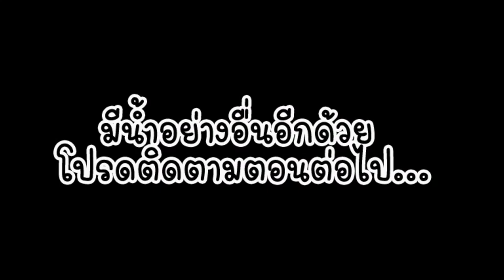น้ำสมุนไพร น้ำใบย่านาง | Bai-Yanang, Tiliacora Triandra, Yanang |เมนูอาหาร | อาหารอีสาน | EP79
.มาทำน้ำสมุนไพรใกล๊ตัว ดื่มเพื่อสุขภาพกันนะคะ